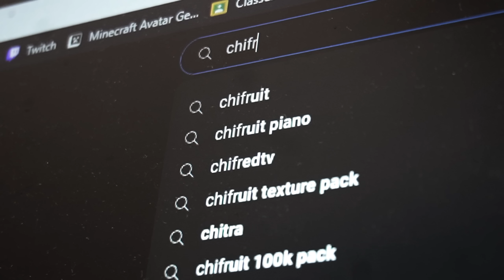BEDWARS con un EQUIPO de TELLYBRIDGERS...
🔻 Mostrar Más 🔻

SERVER IP 🠺 mc.hycraft.us
SKIN 🠺 (dame visitas, gracias xd)